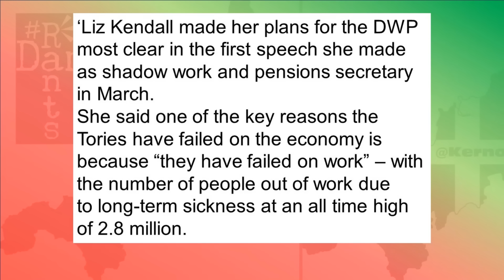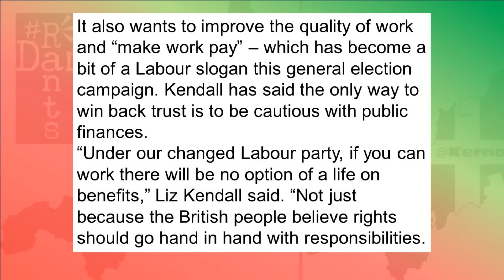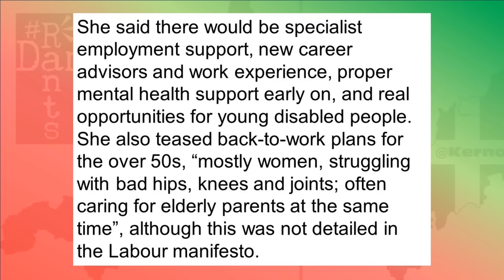Terrifying language of Starmer’s new minister for the sick & disabled.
Keir Starmer has confirmed the appointment of Liz Kendall as Minister for Work & Pensions, which should be of concern to many.
Right, so following the Tories having lost the General Election and Labour essentially inheriting the country – if you haven’t seen my video from yesterday explaining that the Tories losing 20% of their vote share over the 2019 Election whilst Keir Starmer’s bunch merely increased theirs by just 1.6% and got 640,000 fewer votes, yet still gained a landslide majority, please watch that for a more thorough explanation of what a joke our electoral system is that Starmer benefits so heavily from circumstances completely beyond his control, yet still here we are, he’s now Prime Minister and therefore has set about building his cabinet and I know many creators are going to have gone through a who’s who of the next government and I have no doubt I will revisit many of them, rancid as they are, as they prove that with the policy decisions to come. But given the lack of disabled representation in government, given as a demographic what a target the long term sick and disabled were under 14 years of the Tories, and my own background as one of thousands of unpaid carers up and down the country, who have given up everything effectively to care for sick and disabled family, I think such families affected by such matters deserve a heads up about who Starmer has just put in charge of the DWP,  because I’m afraid you might not want to get your hopes up much, now that Liz Kendall is in charge there.
Right, so that was footage of Liz Kendall there, the new Secretary of State for Work & Pensions complaining to an audience hosted by the think tank Demos, that under the Tories we were basically spending more on benefits than on defence, which implies the expense of one is to blame for the lack of spending on the other, that is how many people will read that, this is how her words matter, and the fact she is the minister for work and pensions shows that the very largest part of her budget, pensions, would be the largest part of that expenditure, but she doesn’t mention pensioners of course, it’s the dogwhistle language of blaming those she believes should be working, though clearly can’t. Many of we in families affected know full well the impact Tory cruelty has had on us, it has been a matter of survival and not exactly survival of the fittest is it? It’s more luck of the draw as to who manages to get a successful Personal Independence Claim or not, who manages to get the Universal Credit premiums, or Employment and Support Allowance if still on the old system, though what exactly Labour would do now isn’t actually very clear. In their 136 page manifesto for example, the word benefits only ever applies to economic benefits. Social Security is mentioned once in relation to cracking down on fraud and Universal Credit is mentioned once, to be reviewed, rather than scrapped as unworkable and mentioned in terms of making work pay and reducing dependence on benefits, whilst in the same section discussing child poverty hitting 70,000, yet this is a party that repeatedly refuses to end the two child benefit cap.